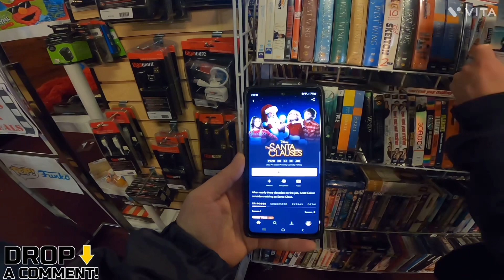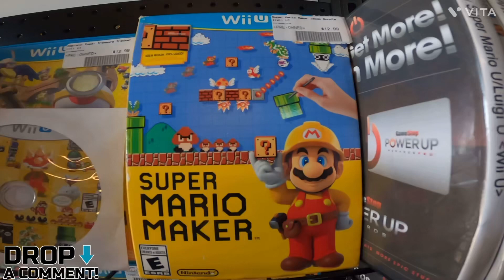Last Wednesday Afternoon vlog with GoPro Hero 8 black 4K30fips ￼ November 22 12:17 pm